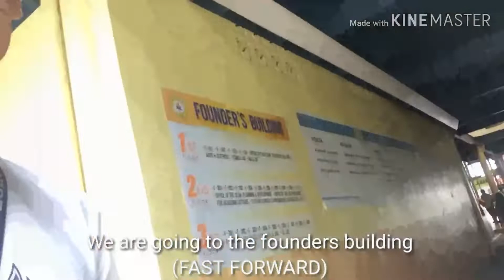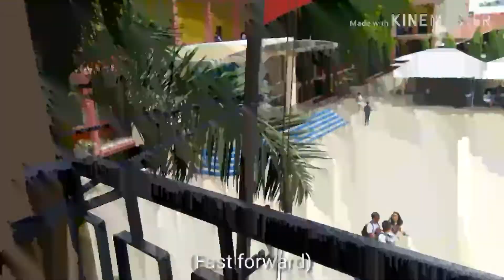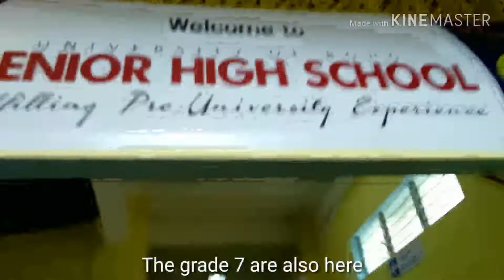Ub vlog 2019. Fidelity 9 Gr. 8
From the darkness to light you lead me
From the fetters of poverty.
I shall thank you now till forever
U of B my Alma Mater dear.

Henceforth where I go I'll remember
To forget you I'll never do.
All these joyful mem'ries I'll always bear

And my heart will always keep longing,
As my lips will constantly sing
Of the name so sweet and so dear to me
And thats you, my dear U of B.